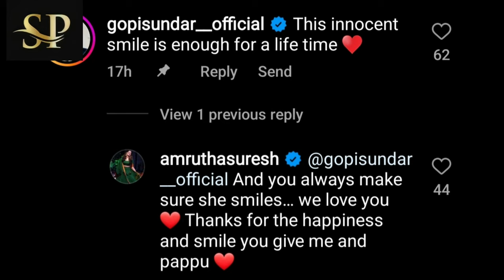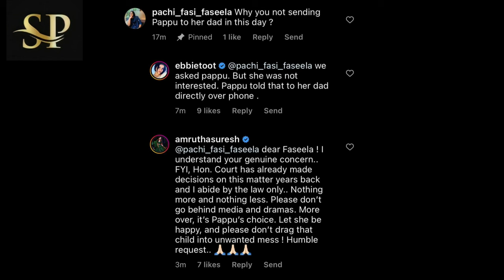ബാലയ്ക്കുള്ള ചുട്ടമറുപടിയുമായി അമൃതയുടെപോസ്റ്റ് . ഇതാണ് ഞങ്ങളുടെകുടുംബം..പാപ്പുവിന്റെ അച്ഛൻ..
അമൃത ബാലക്കെതിരെ കേട്ടതല്ല സത്യം
പാപ്പുവിൽ ബാലക്ക് ഒരവകാശവുമില്ല / Amrutha Suresh against Actor Bala

Amrutha Suresh
Amrutha SureshDaughter
Amrutha SureshagainstBala